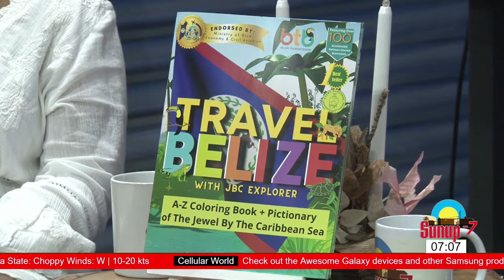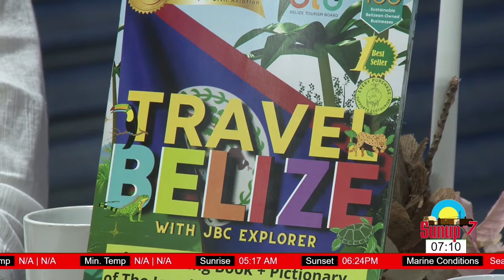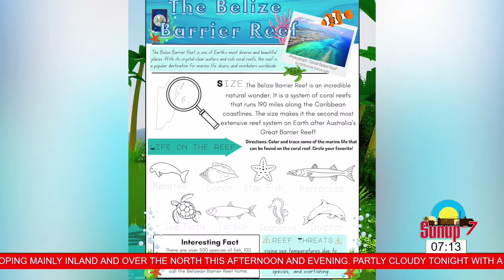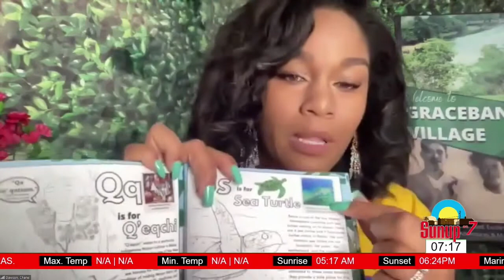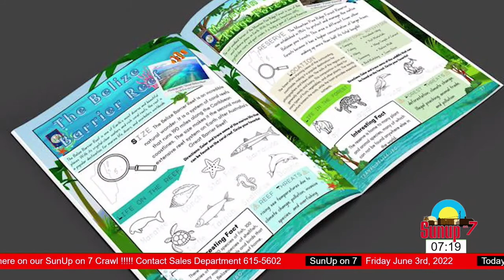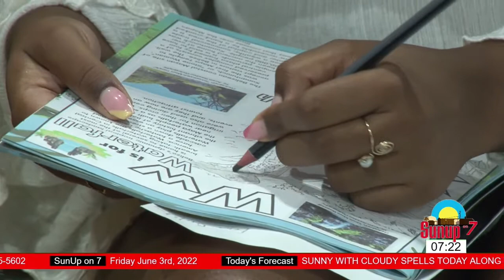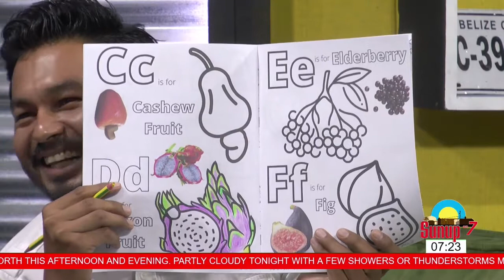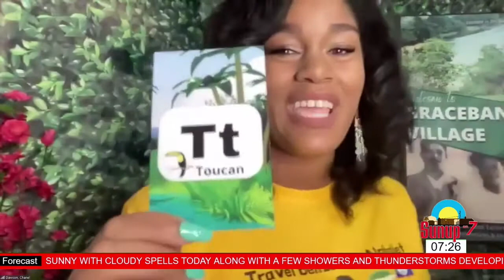Chanel Ashford, Author, Travel Belize Book.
Discussion on her new book Travel Belize with JBC Explorer.

Educational coloring book Travel Belize with JBC Explorer. The book is an exciting tour of Belizean culture, geography, biodiversity, and more. Belize is a jewel of a country with a lot to offer to visitors, and Travel Belize offers a closer look at all the exciting and wonderful things that can be explored.
The coloring book is meant to serve as an informational tool and also as a way to build connection and community, working to create points of reference for tourists, the Belizean diaspora, and students and kids who are looking to understand the country and feel amazed by all it has to offer.